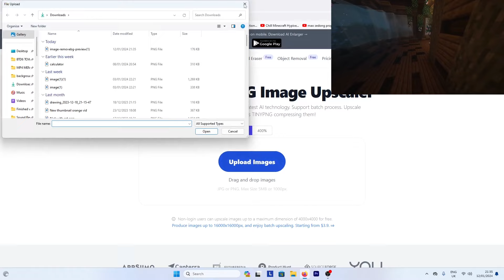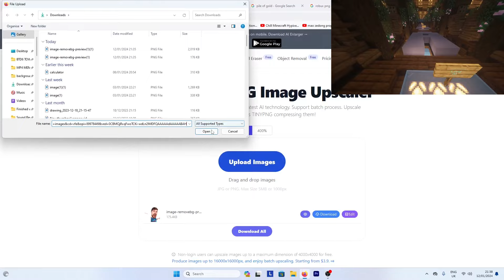How to make Mrbeast Thumbnail🤑🤑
Ever wondered how to make a video/thumbnail Mrbeast styled? Well in this (not so) educational video you can learn how to comedically make a Mrbeast thumbnail. Rate my example out of 10 lol

Mrbeastthumbnail Mrbeast Mrbreast. MrYeast